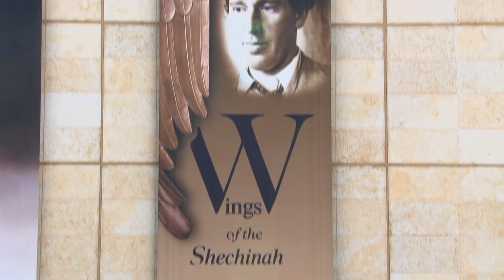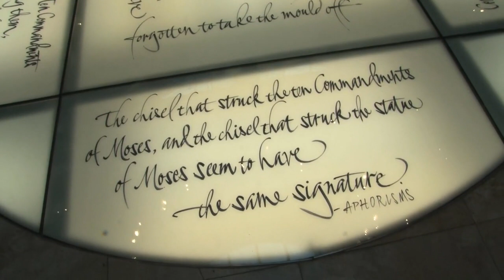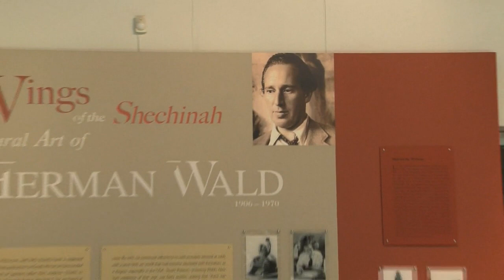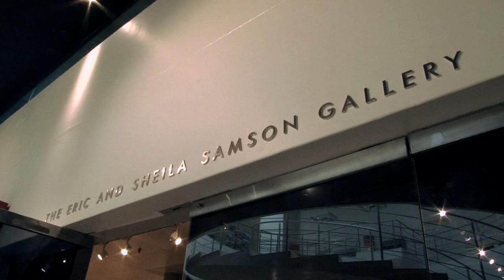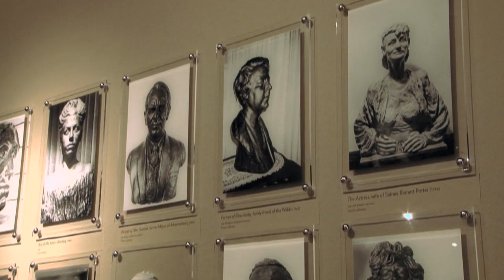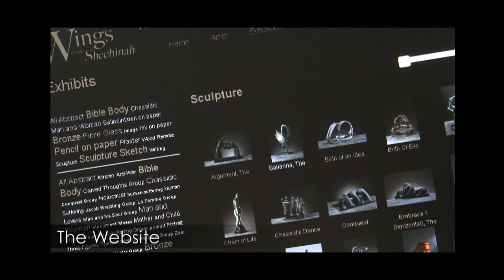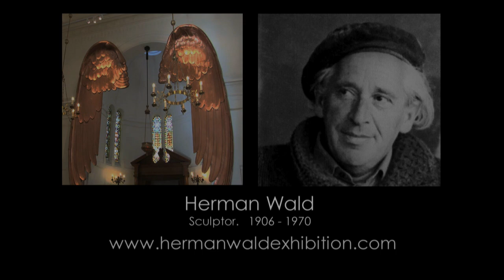Herman Wald 2012 Cape Town Exhibition